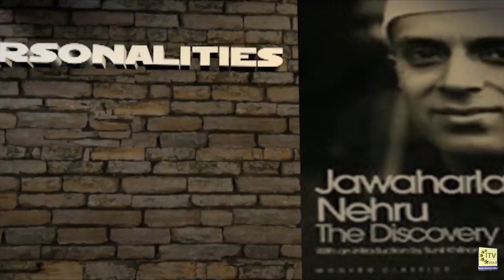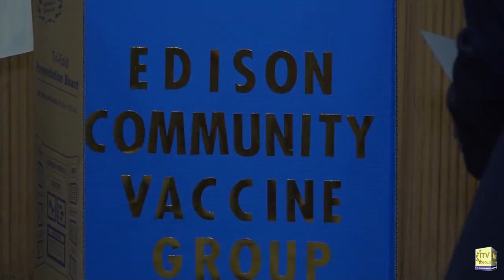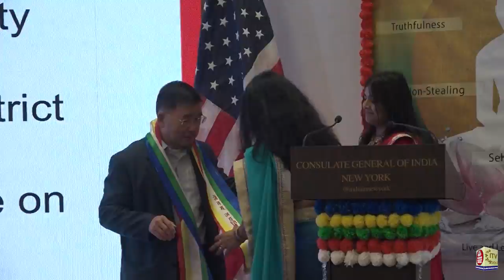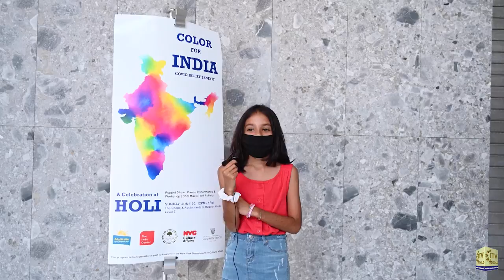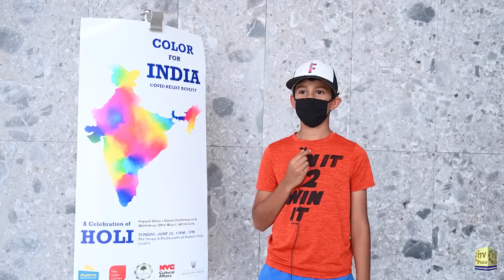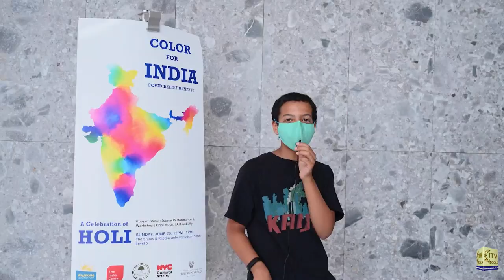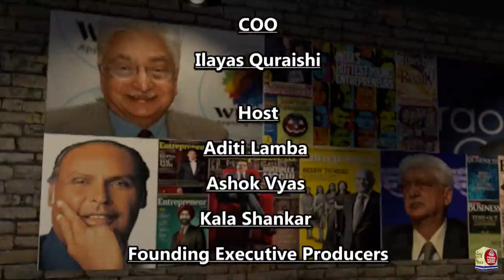Vision of Asia - Community News | Sun July 4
Indian Consulate and International Ahimsa Foundation Celebrate Mahavir Jayanti - New York City

This Week with Padma Shri. Dr. Sudhir Parikh - New Jersey

ITV Gold’s Shivaprakash Banad Passes Away - July 22, 1946 - June 24, 2021

The Culture Tree and Indian Center Foundation Host “Color for India” Fundraiser - Hudson Yards - New York City

Edison Community Vaccine Help Group Assists Seniors With COVID-19 Vaccine Appointments - New Jersey

No Time To Die James Bond Movie Set to Release October 8th 2021